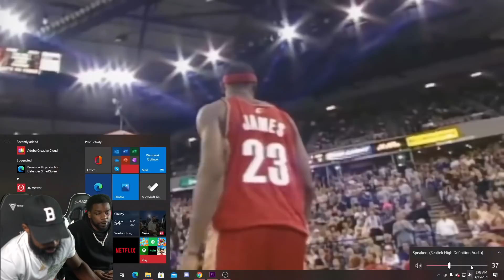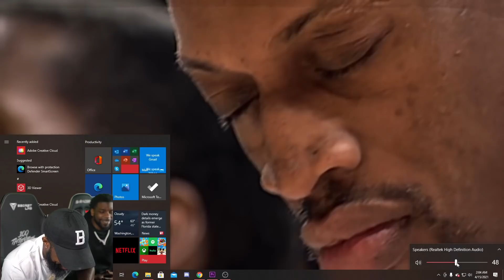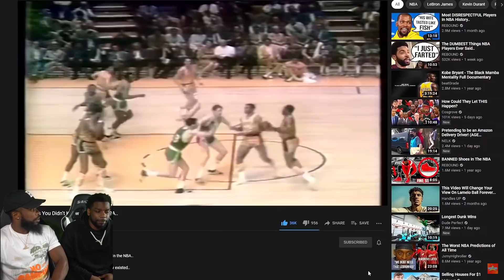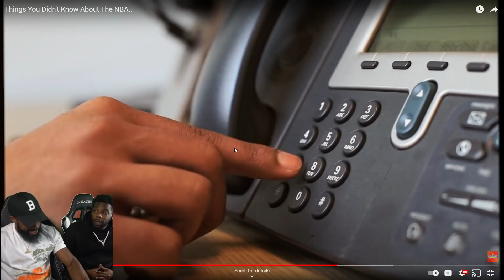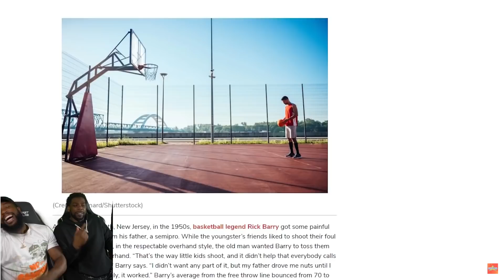Weird Facts You Didnt Know About The NBA (Hidden Info)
Wanna thank everyone for watching the vids, keep leaving more vid ideas in the comments guys !!